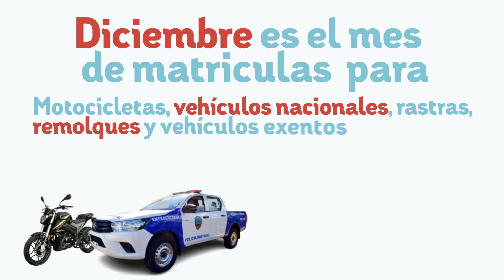Las señales ya están aquí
Las señales ya están aquí, diciembre es el mes de
matrícula para, motocicletas, vehículos nacionales, rastras, remolques y vehículos exentos.
Gobierno del Socialismo Democrático
Instituto de la Propiedad